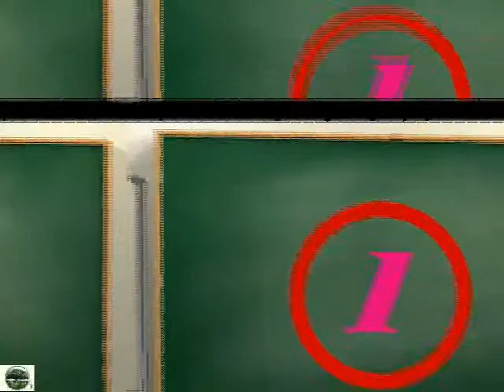7-0 前言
雖然編輯器也有提供一些簡單的排版，但有時候我們仍需要排版軟體來做更複雜的工作。因此本節說明了排版工具須具備哪些功能，與使用排版工具的需求。